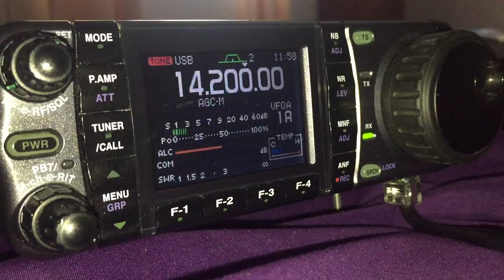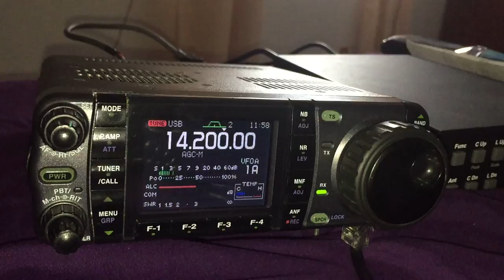20m contact to Florida from Toronto on Icom 7300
Contacted Phil on 14.2000 USB but my camera died.   He heard me 5x7 with a wire antenna in my room and a 12V battery running my Icom 7300.